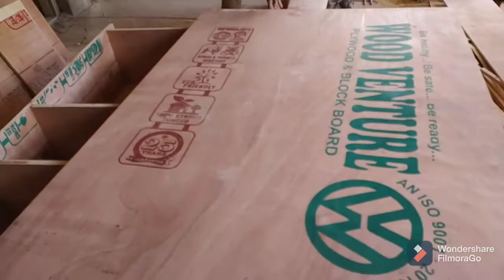How to make wardrobe size 14×7 in 3 days ..| wardrobe design plywood box cabinet Almari